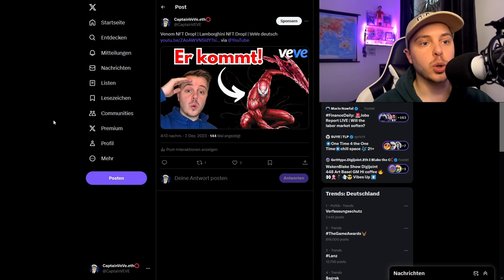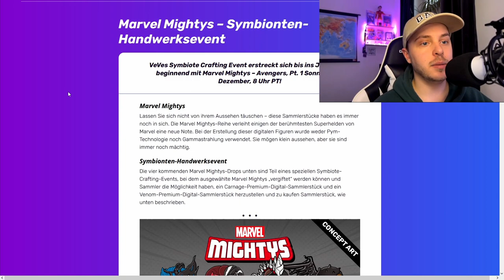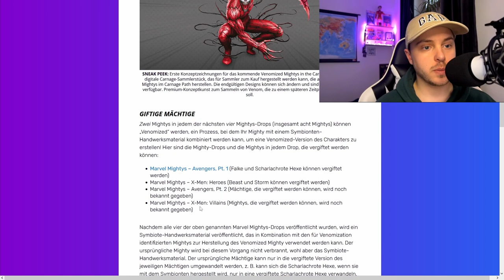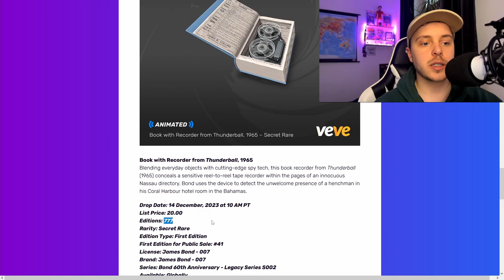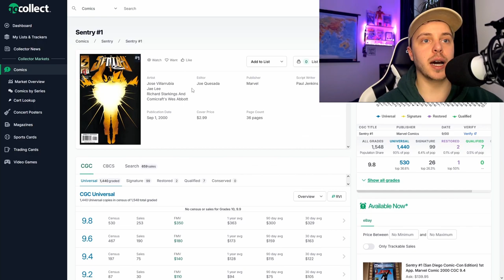Venom & Carnage Craften, so gehts:... | VeVe Giveaway! | VeVe deutsch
↪️ Venom & Carnage wird in einem spannenden Format auf die VeVe App als NFT kommen und VeVe veranstaltet zu Weihnachten wieder ein Giveaway!